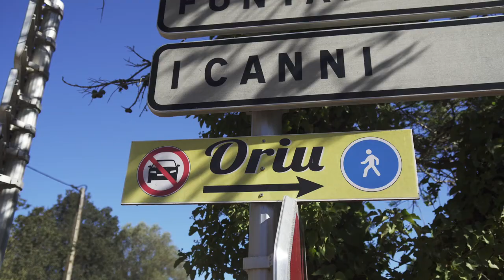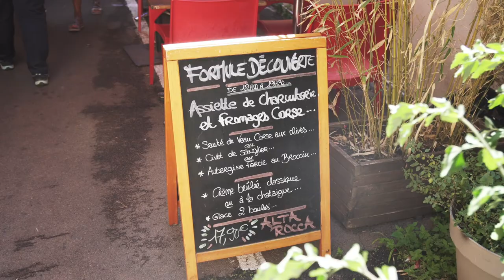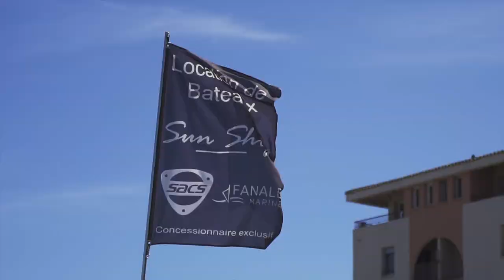Corse 2019 Porto Vecchio